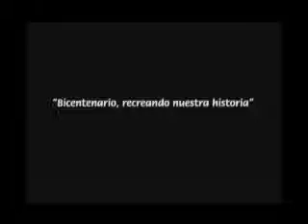Bicentenario: recreando nuestra historia - Parte 3